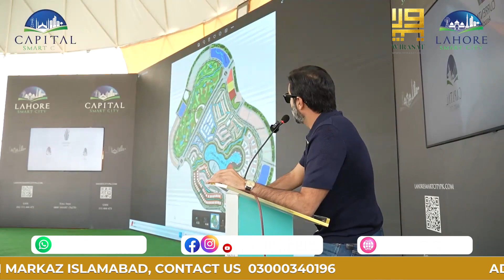Trusted Partners Meet-UP - Capital Smart City | Shaping the Future of Smart Cities! | Wirasat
Lahore Smart City was buzzing with energy as we brought together the brilliant minds and innovators behind our vision for a smarter tomorrow.
Our esteemed Chief Guest, Mr. Mujeeb Ahmed Khan, Director of Sales and Marketing for Smart Cities, graced the event with his presence.
What's more exciting is that this was not just another gathering – it was a symphony of ideas, a celebration of innovation!
Our Selling Partners, the backbone of this incredible journey, shared their insights and aspirations for creating even smarter, more vibrant cities.
It wasn't all about sharing dreams; it was about making things happen. Our Selling Partners also made some valuable recommendations for policy improvements and adjustments to meet our goals more efficiently. And guess what?
The magic happened! Director Khan, in his trademark kindness and wisdom, embraced their suggestions with open arms, promising a future where our cities would shine even brighter.
With every partnership and every idea, we're one step closer to achieving the vision of Smart Cities that's more accessible, sustainable, and inspiring.